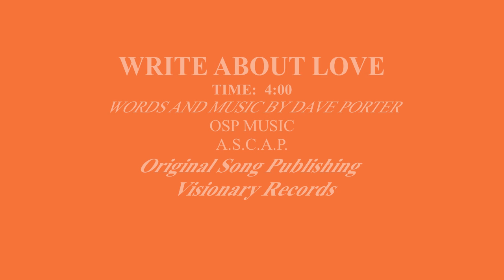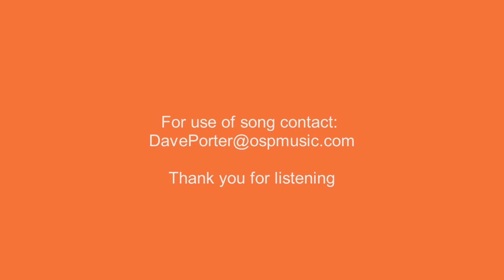WRITE ABOUT LOVE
Old Dance number.